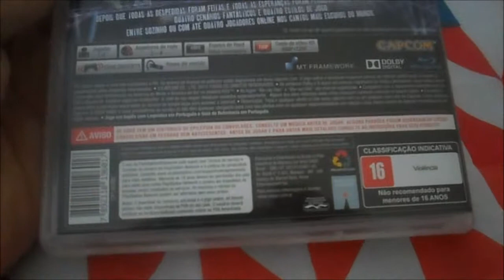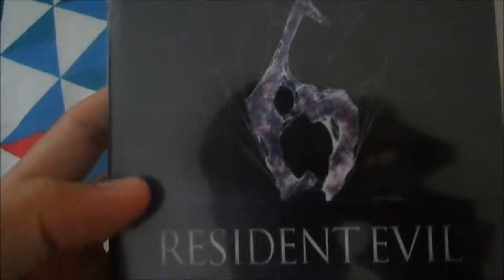Game - Resident Evil 6 [PS3] - UNBOXING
- Biohazard 6 (Nome original)
- Possui muitos extras, como modo caçador, mercenários e outros modos que podem ser adquiridos comprando DLC.
- Lançado por Capcom

Meus Blogs